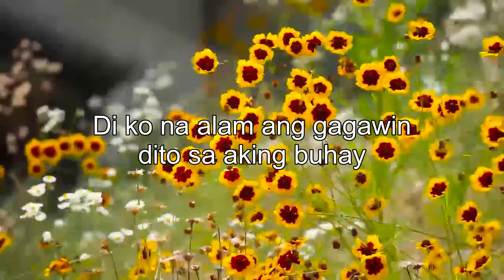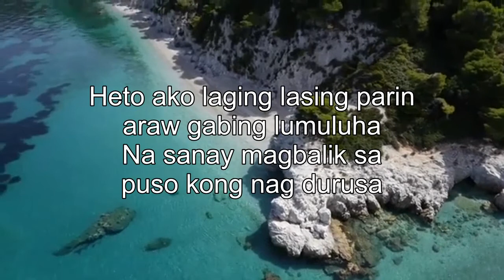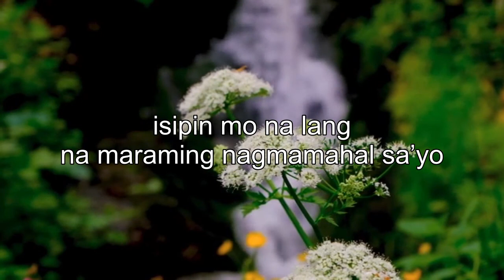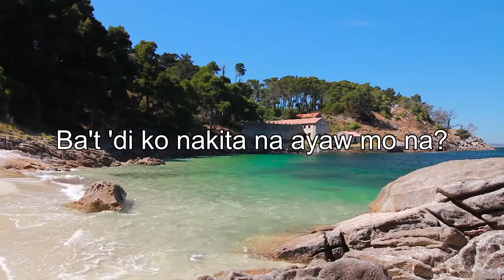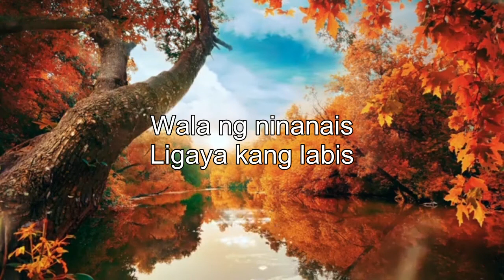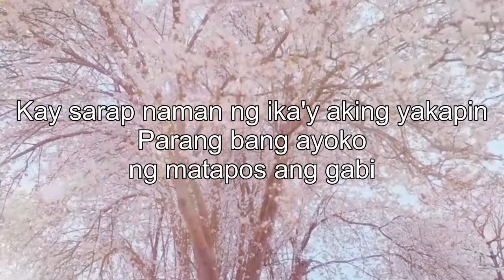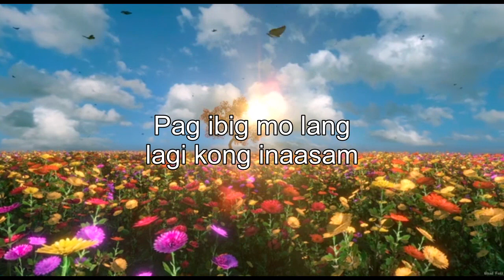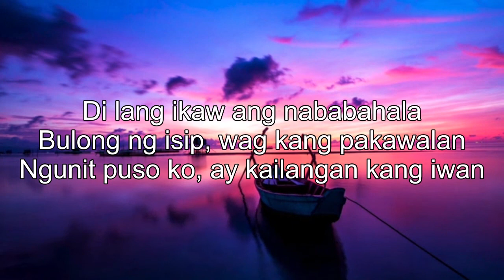Pamatay Puso Tagalog Love Songs Of All Time ♫ Pampatulog OPM Tagalog Nonstop Love Songs With Lyrics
[00:00:00] - Paano Ngayong Wala Ka Na
[00:03:36] - Ikaw At Ako
[00:07:00] - Heto Ako
[00:10:59] - Sabihin Mong Lagi
[00:14:42] - Goldig$
[00:18:27] - Dj Ng Aking Radyo
[00:22:42] - Hindi Ko Naisip
[00:26:22] - Pag-Ibig ko Sa Iyo'Y 'Di Magbabago
[00:30:37] - Paubaya - Moira Dela Torre (Cover by Aiana)
[00:33:55] - Closer You and I
[00:36:49] - Sabi Mo Ako Lamang
[00:40:29] - Magandang Dilag - JM Bales
[00:43:03] - Ibibigay Ko
[00:47:06] - Sabi Ko Na Nga Ba
[00:50:46] - Pagsisisi Laging Nasa Huli
[00:54:18] - Ako Na Lang Ang Lalayo
[00:57:45] - Mahal na Mahal
[01:01:47] - Pag-Ibig Mo Ang Gamot
[01:05:25] - Akala Ko'y Para Sa Akin
[01:09:09] - Di Lang Ikaw